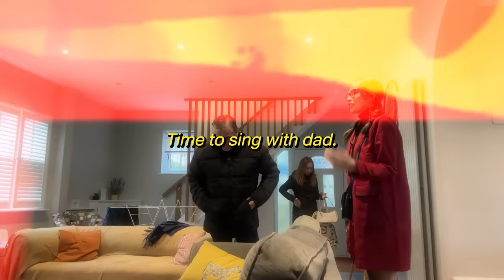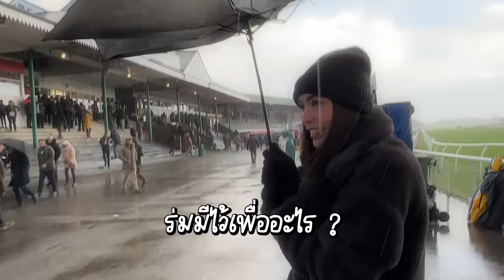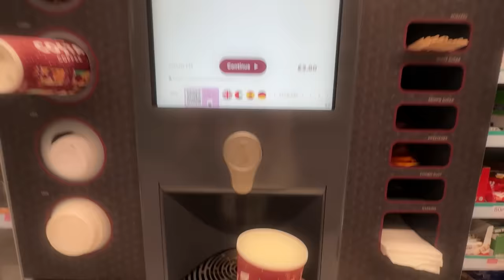England Vlog! ฉลองเทศกาลกับครอบครัว 🎂🎄🎉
Birthday, Christmas, New Year with Family in UK. The most favorite time of the year with my favorite people❤